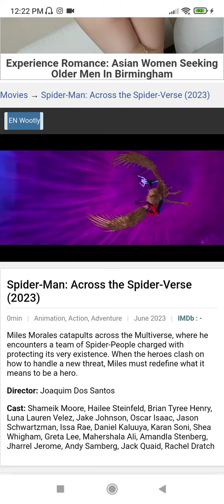Movie: Spiderman across the spider verse